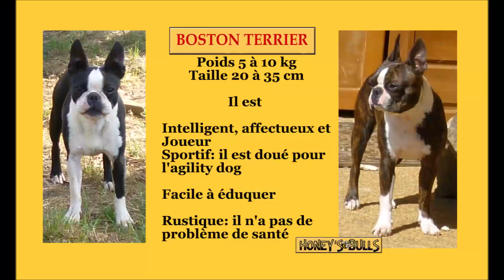Chiot au collier bleu de Toinette of Honey's Bulls 1 mois le 31 juillet 2024